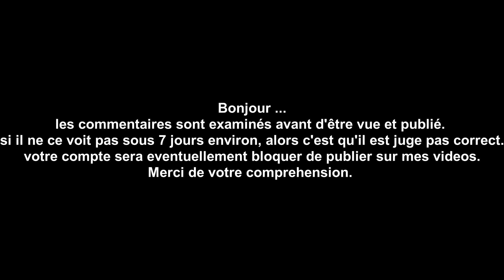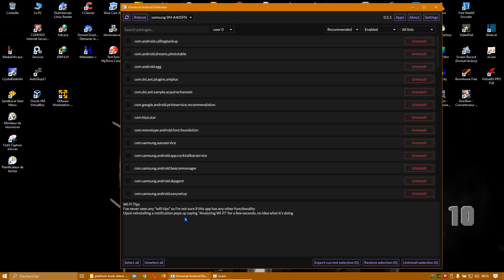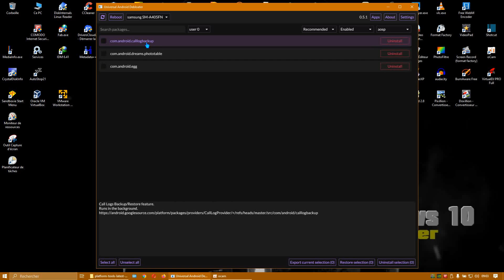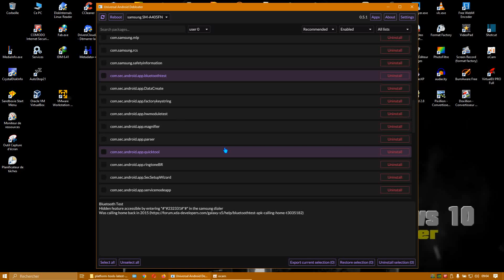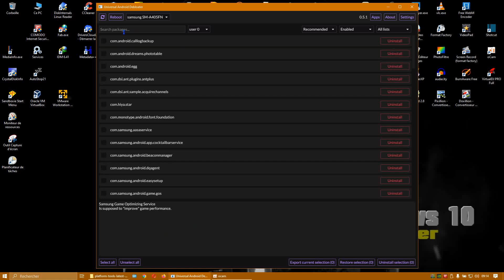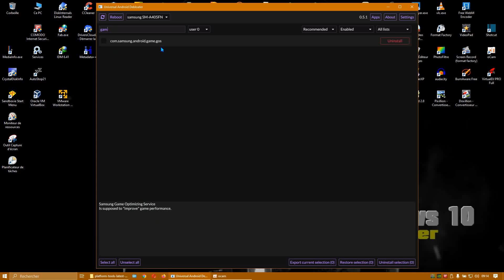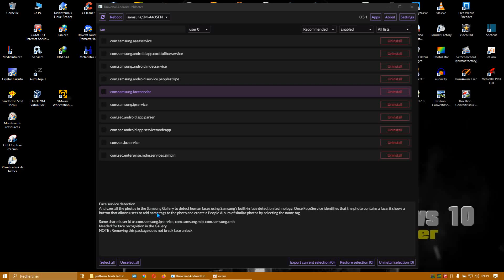Universal Android Debloater/ désinstaller des Services et + (+ infos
VEUILLEZ  AJUSTER LA VITESSE DE LECTURE PAR YouTube
Attention aux services !!  bien lire les dépendances_